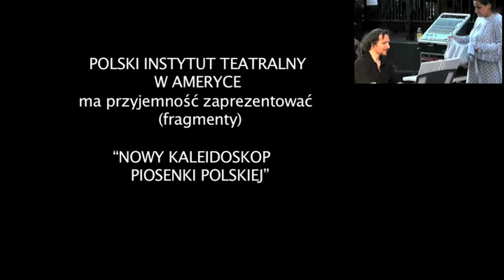Nina Polan - "NOWY KALEJDOSKOP PIOSENKI POLSKIEJ - Fundacja Kościuszkowska 2012